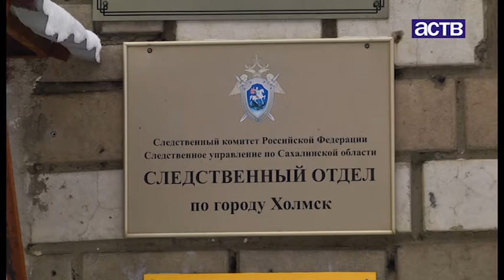Расчлененного мужчину обнаружили в мусорном баке в Холмске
Личности погибшего и подозреваемого установлены